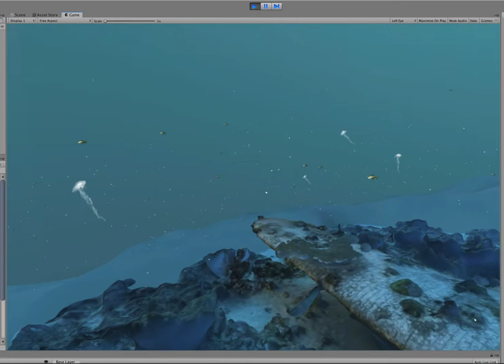it is an iterative process, again and again and again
photogrammetry courtesy of Marine Imaging Technologies